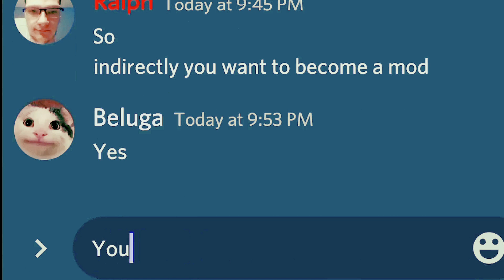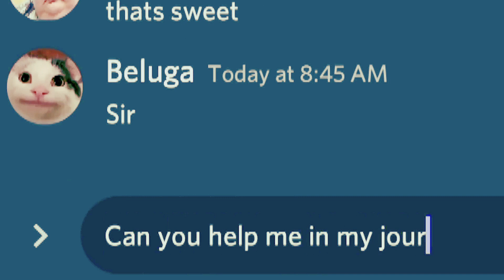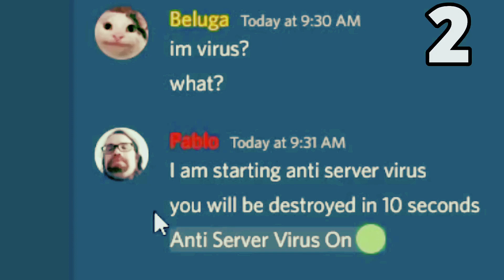Becoming Owner Be Like...